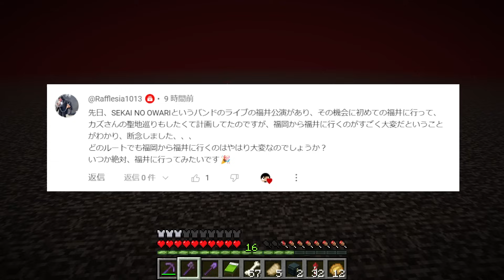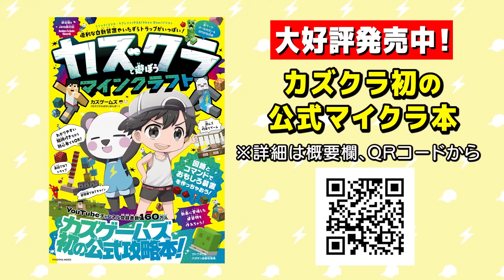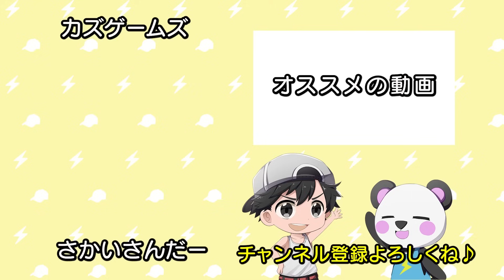新色のオオカミがきたぁぁぁぁ！！【マイクラ】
今回のアプデでオオカミさんも８種類追加されたようです！
そう今回は、新色のオオカミさん見つけるまで終われまてん！！

カズゲームズ チャンネル開設10周年記念！！
さかいさんだーぬいぐるみが登場！！

・予約期間：4/26(金)18:00-5/6(月)23:59
※7月上旬頃にお届け予定

カズさんのマイクラぬいぐるみと並べてるととっても可愛い❤

予約した人全員に特典ステッカーがついてくるよ✨️

こちらのページでチェックしてみてね！

◆カズゲームズからマイクラ公式攻略本出ました！！

◆2024年のアクリルスタンドカレンダー

↓さかいさんだーのチャンネルはこちら

★特典★
・メンバー限定Discordサーバーに入れます！
・プレミア公開のチャット欄で使えるオリジナルスタンプあります！

アツクラ以外の視聴者様による二次創作活動については、

〒107-6228
カズさん宛